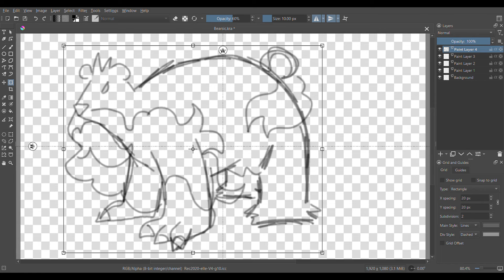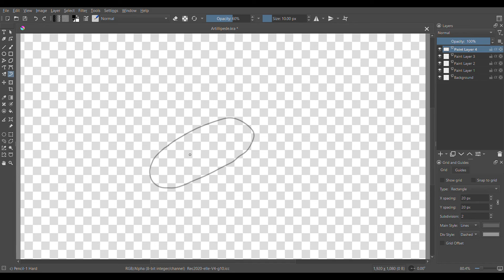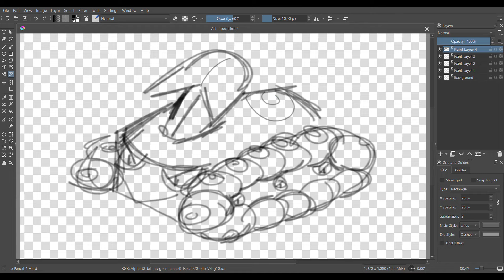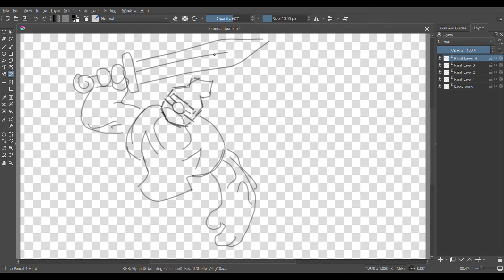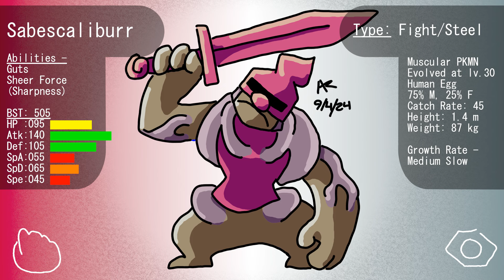Creating New Split Evolutions for Old Pokemon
Creating New Split Evolutions for Old Pokemon (Cubchoo, Whirlipede, Gurdurr)

All art is by me, the music is Kyurem battle, Castelia City Gym, and Driftveil City from Pokemon Black and White

00:00 - Cubchoo
01:42 - Whirlipede
03:14 - Gurdurr